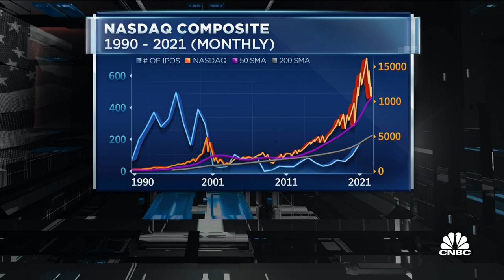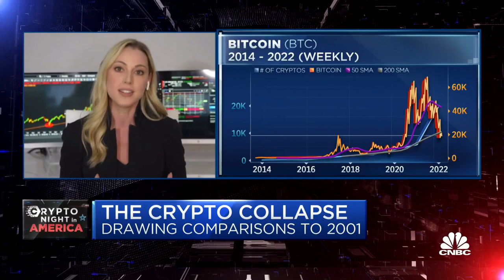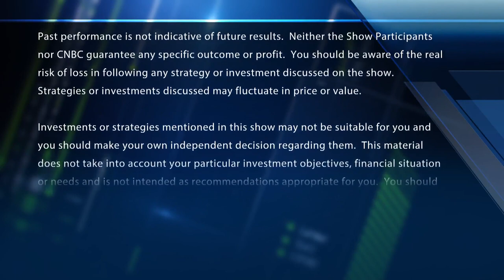How the crypto collapse compares to the dotcom bubble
Jessica Inskip, OptionsPlay, joins Frank Holland on 'Crypto Night in America' to discuss the similarities of the recent cryptocurrency collapse to the dotcom bubble of 2001.